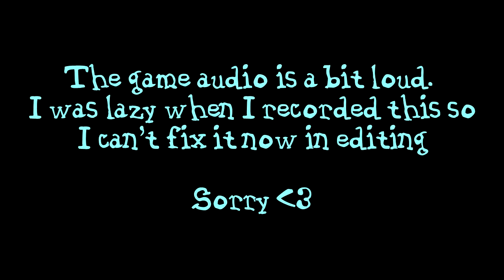Steamworld Dig: Land of the Changing Accents (#1)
Accents vary between "space aliens trying to speak English" to "Wow it's like I'm in Texas!" and I am proud of that inconsistency!

Check out Steamworld Dig on Steam here (haa! 'Steam' Lol)